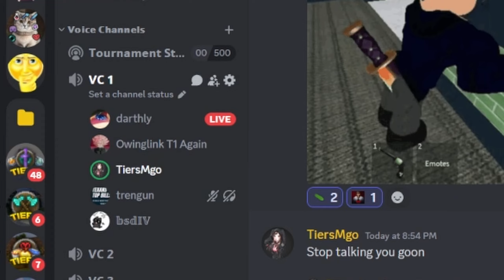Getting Revenge for Milkzweh...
My Settings are Listed Below VvV:

- 500 DPI

- 70% In Game Sens

- 85 FoV

- 2560x1440 Resolution